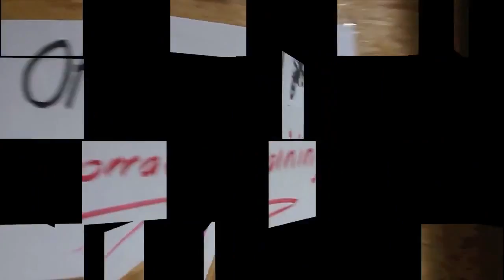Motorcycle Training 03 Off Road Course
(Pt03) Off-Road Motorcycle Course Driving Instructor Training Motocross Cross Bike Crash Accident Track Worldsport Profiles Enduro School Riders highly .

Welcome to Carter Cutlery's High Performance Tips: Off-Road Motorcycle Adventure_Off-Road Course at RawHyde Adventures in Southern California with .

(Pt02) Off-Road Motorcycle Course School Riders Driving Instructor Training Downhill Mountain Extreme Ride Action Biking Motocross Track Worldsport Profiles .

(Pt01) Off-Road Motorcycle Course Driving Instructor Training Motocross Inlet exercises Track Worldsport Profiles Enduro School Riders Motocross highly .